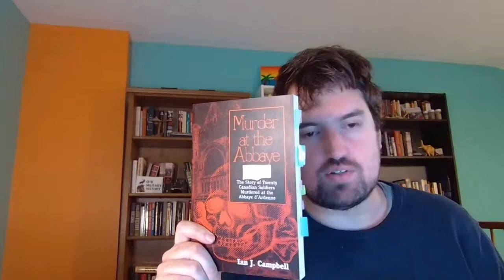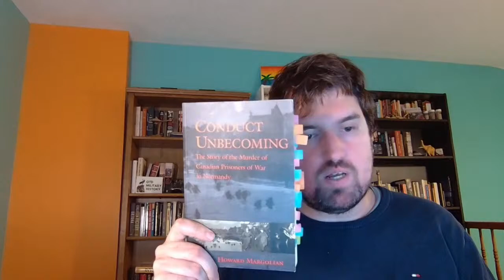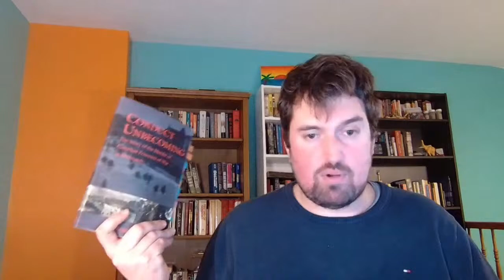The Normandy Murders: Book Reviews about the Canadian POWS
My thoughts on two books about the Canadian prisoners of war murdered in Normandy by the 12th SS (Hitler Youth) Panzer Division.

We will be looking at Conduct Unbecoming: The Story of the Murder of Canadian Prisoners of War in Normandy by Howard Margolian and Murder at the Abbaye: The Story of Twenty Canadian Soldiers Murdered at the Abbaye d'Ardenne by Ian J. Campbell.

Conduct Unbecoming: The Story of the Murder of Canadian Prisoners of War in Normandy by  Howard Margolian

Services